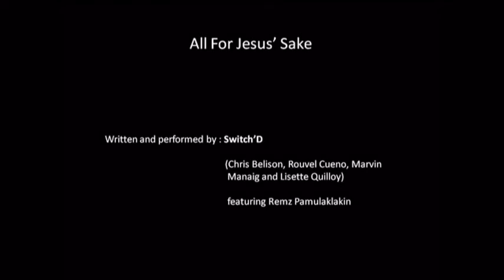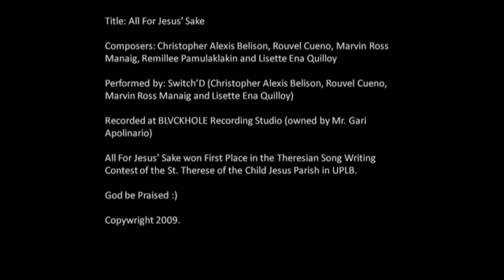Switch'D - All For Jesus' Sake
Title: All For Jesus' Sake

Composers: Christopher Alexis Belison, Rouvel Cueno, Marvin Ross Manaig, Remillee Pamulaklakin and Lisette Ena Quilloy

Performed by: Switch'D

Lead Vocals: Chris Belison
Piano and Back-up Vocals: Lisette Quilloy
Rhythm Guitar: Rouvel Cueno
Bass Guitar and Drums: Marvin Manaig

Recorded at BLVCKHOLE Recording Studio (owned by Mr. Gari Apolinario)

All For Jesus' Sake won First Place in the Theresian Song Writing Contest of the St. Therese of the Child Jesus Parish in UPLB.